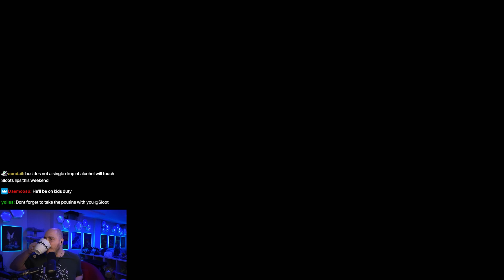Diablo 4 Season 5 Let's Play [Episode 93]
Haven't played the game since Season 1, I always said it needed another 3-4 seasons to cook. Well... time to find out what they have cooked (so far so good)